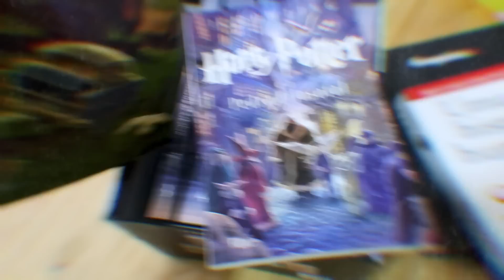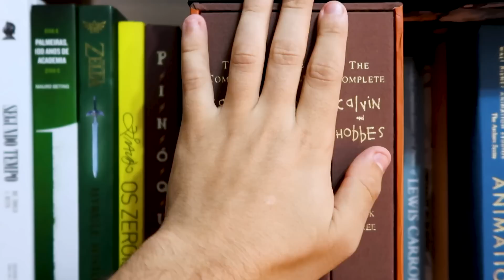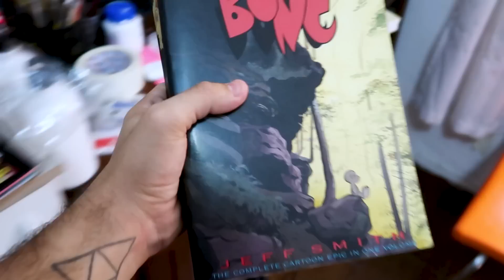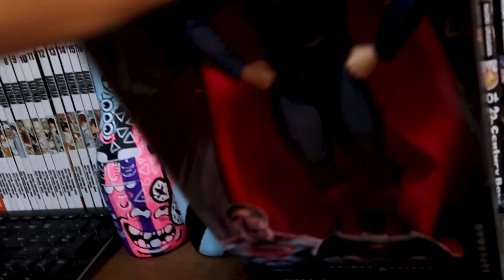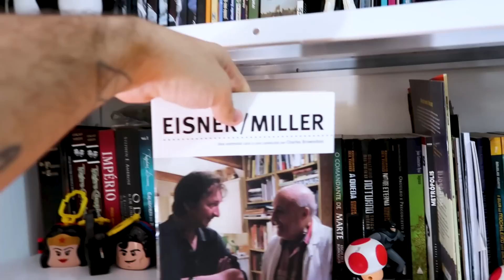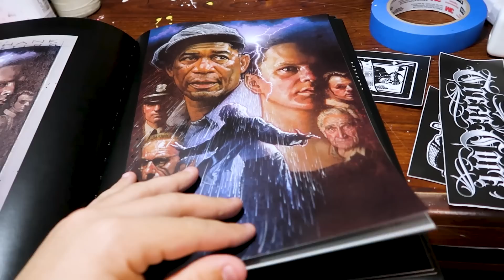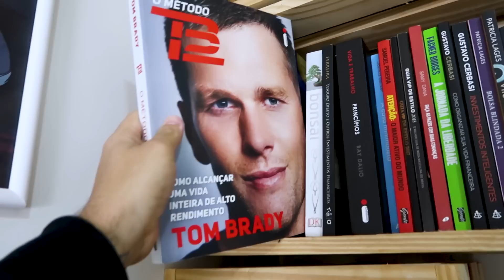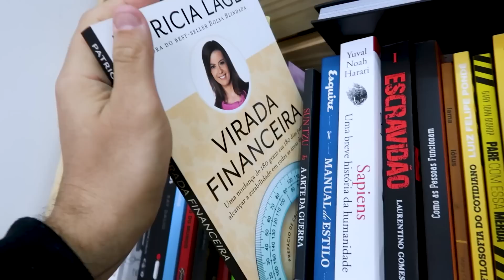MINHA COLEÇÃO DE LIVROS 📚 | Bookshelf Tour 2022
Hoje é dia de abrir minha coleão de livros para vocês! Fiz um vídeo mostrando alguns dos meus livros favoritos e também fazendo algumas boas dicas de leitura. Confira!

⭐ Confira uma página com vários itens para tornar o seu dia a dia mais prático e divertido